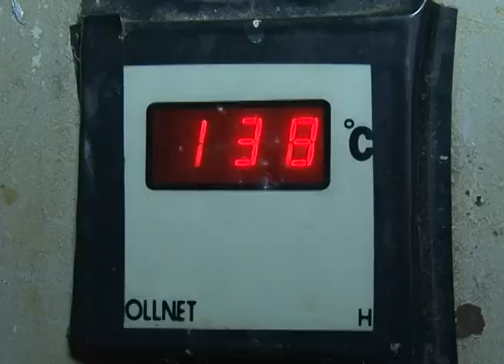Chapecó - Telhas Corretas